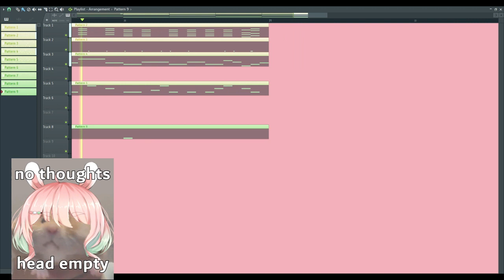Free BGM | no thoughts head empty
Free Use
No Copyright.

Credit are appreciated!